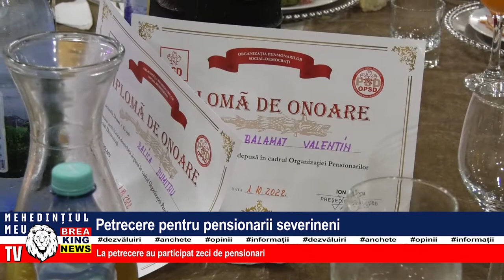PETRECERE PENTRU PENSIONARII SEVERINENI